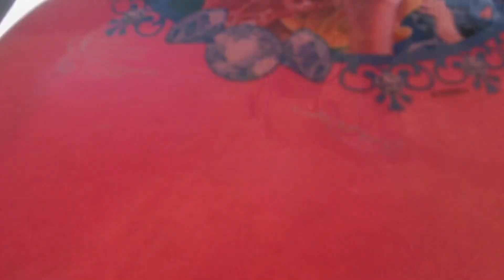Twelfth night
Lockdown ladies ride again